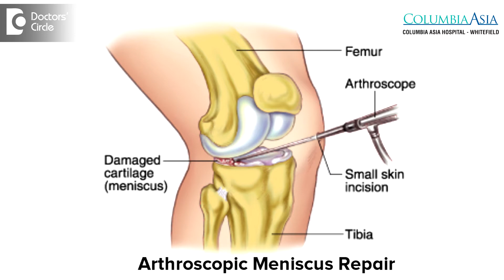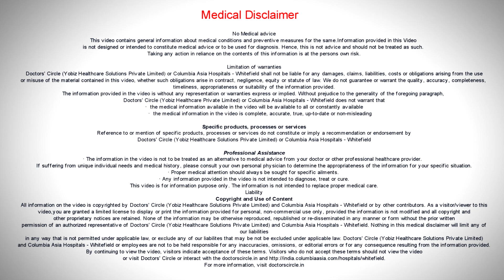What are possible benefits of Arthroscopic Meniscus Repair? - Dr. Veera Reddy Jayar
Meniscal injuries usually happen in young sport individuals. It is mainly due to football injury and other kinds of sports. When they present acutely within a week following injury these are the people who require a meniscal repair rather than a menisectomy. There are different types of meniscal tears. It is the surgeon who decides if the meniscus is suitable for repair especially the peripheral tears which heal better whereas the inner tears, radial tears they won’t heal much better.